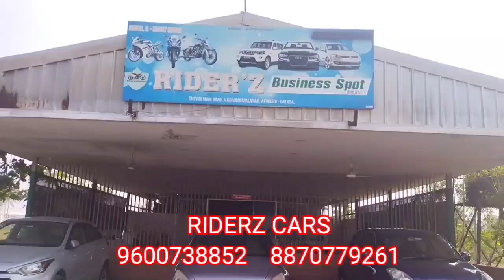20000 இருந்தால் கார் எடுக்கலாம் used second hand cars low budget cars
20000 இருந்தால் கார் எடுக்கலாம் used second hand cars low budget cars🙋🏻‍♂️🙋🏻‍♂️🙋🏻‍♂️🙋🏻‍♂️🙋🏻‍♂️🙋🏻‍♂️🙋🏻‍♂️🙋🏻‍♂️🙋🏻‍♂️🙋🏻‍♂️🙋🏻‍♂️🙋🏻‍♂️🙋🏻‍♂️🙋🏻‍♂️🙋🏻‍♂️🙋🏻‍♂️🙋🏻‍♂️🙋🏻‍♂️🙋🏻‍♂️🙋🏻‍♂️RAIDER ' Z BUSINESS SPOT
 All types of 2 & 4 wheeler buy & sell
 sevur road a. kurumbapalayam avinashi-941654